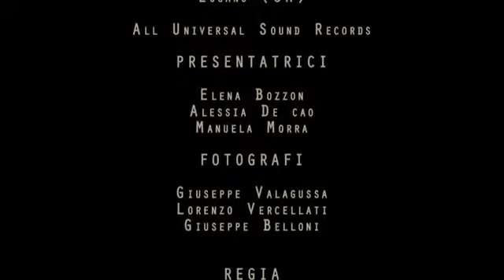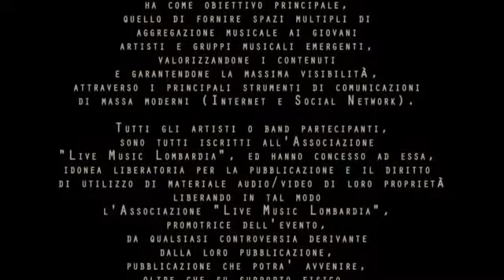Punkoscenico Intervista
Audizione Live Music Lombardia Contest 2015